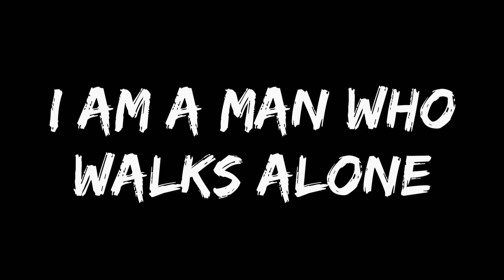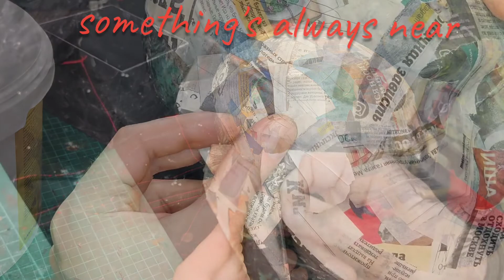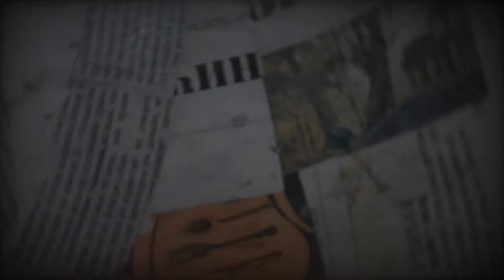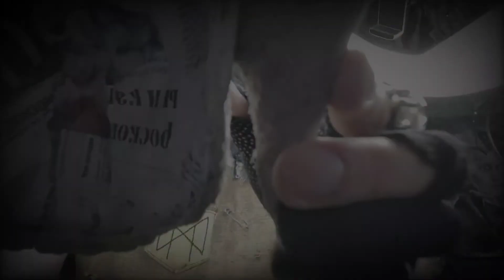Eddie mask by Lestat.Store | Маска Эдди из Iron Maiden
My process of creating papier-mache mask Eddie.
13 этапов создания маски из папье-маше:

0:00 INTRO
0:20 VESTMENT
Облачение в рабочую форму. Подготовка к рабочему процессу.
0:57 EARS & CHEEKBONE
Создание из проволоки каркаса для ушей, обклеивание каркаса бумагой. Придание маске ярко выраженных скул в соответствии с референсом. Для этого использовал скрученные газетные листы, закреплённые малярным скотчем и дальнейшее обклеивание бумагой.
1:55 BASIS
Нанесение на заготовку маски, основного слоя, массы папье-маше.
2:37 EYES (preparing)
Подготовка к созданию "глаз" Эдди. В качестве "глаз" использую чайные сито.
3:18 HOLES
При помощи гравера высверливаю отверстия под "глаза".
4:02 EYES (continue)
Закрепление "глаз" в маске при помощи п…
[18:24, 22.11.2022] L: My process of creating papier-mache mask Eddie.
13 этапов создания маски из папье-маше:

0:00 INTRO
0:20 VESTMENT
0:57 EARS & CHEEKBONE
1:55 BASIS
2:37 EYES (preparing)
3:18 HOLES
4:02 EYES (continue)
Закрепление "глаз" в маске при помощи папье-маше.
4:30 DRILL
Просверливаю отверстия в ушах Эдди для пирсинга.
5:03 MASTIC
Шпаклюю внутреннюю сторону маски. Потом нужно обязательно шлифовать, этот этап пропустил.
5:41 PAINTING 1
Нанесение первого слоя краски на внешнюю сторону маски. Самый темный слой. Позволяет придать глубину изделию и подчеркнуть фактуру.
6:24 PAINTING 2
Нанесение второго слоя краски. Этот слой немного светлее. Палитра красок используются богаче.
7:10 PAINTING 3
Финальный слой краски. Самый светлый. Максимально выделяем фактуру маски в соответствии с референсом.
7:50 PIERCING
Вставляю кольца в уши Эдди.
8:27 DONE
Демонстрация работы.
- Кастомная одежда на заказ
- Маски и скульптуры ручной работы из папье-маше
- Сценические костюмы
- Доставка по России
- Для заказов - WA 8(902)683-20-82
Lestat.Store - художественное формообразование, в искусстве создания внешнего облика, демонстрирующее жизн